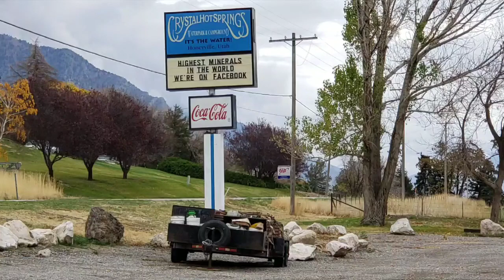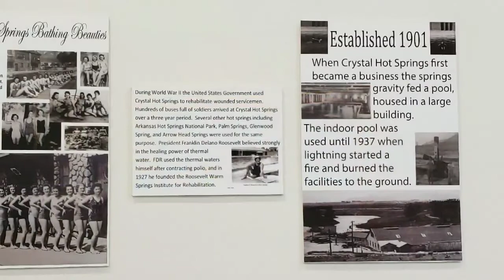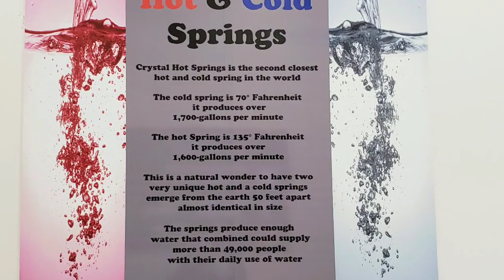Crystal Hot Springs, Honeyville Utah (One of the highest mineral content in the world!)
THROUGHOUT HISTORY IN ALL CORNERS OF THE WORLD MINERAL WATER HAS BEEN USED FOR THERAPUTIC PURPOSES
THERE ARE MANY DIFFERENT REASONS FOR SOMEONE TO USE A MINERAL SPRING.  SOME SIMPLY WANT TO DESTRESS, BALANCE, AND RECUPERATE.  WHILE OTHERS SEEK A NATURAL WAY TO REPAIR DAMAGED SKIN.  THERE ARE EVEN THOSE WHO USE THERMAL MINERAL WATER AS AN ALTERNATIVE MEDICINE FOR A LIFE CHANGING DISEASE.
HERE AT CRYSTAL HOT SPRINGS WE ARE VERY LUCKY TO HAVE THE HIGHEST MINERAL CONTENT SPRING IN THE WORLD.

Our natural hot spring ranges in temperature from 120 – 134°F (51°C – 57°C) and contains the highest mineral content (46,000 mg/L) found in any hot spring in the World.
In 5 minutes 8,400 gallons of hot spring water surfaces
In a 24 hour period there are 900,000 lbs worth of minerals carried to the surface with 2.4 million gallons of hot water.
This hot spring water is coming from 8,000 feet below the earth’s surface and is estimated to be around 22,000 years old.
Less than 50 feet from our natural hot spring surfaces a 65°F – 75°F (18°C – 24°C) cold spring.  The cold spring has a slightly higher rate of flow, every 5 minutes 9,200 gallons of water surface.
In a 24 hour period, 2.6 million gallons of cold water surface.
These two springs surfacing this close to each other are the second closest hot and cold spring in the world.
These two springs are what fill our 3 mineral hot tubs, large soaker pool and an Olympic size pool.